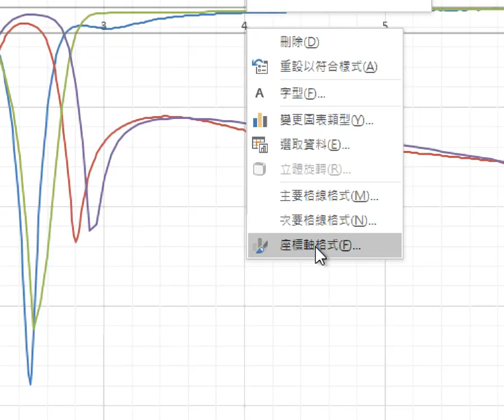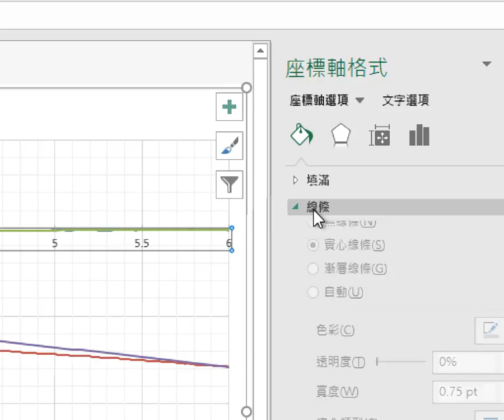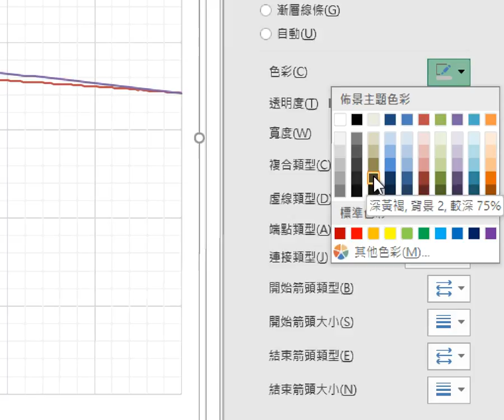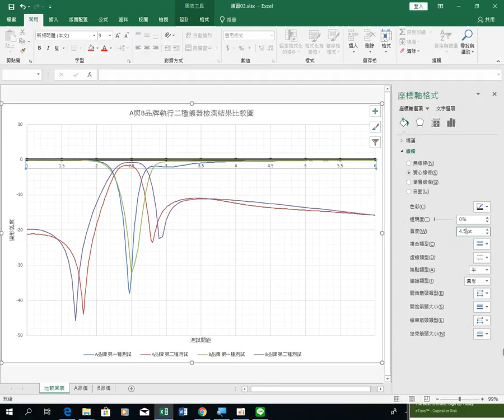群亞許 2018 06 19 10